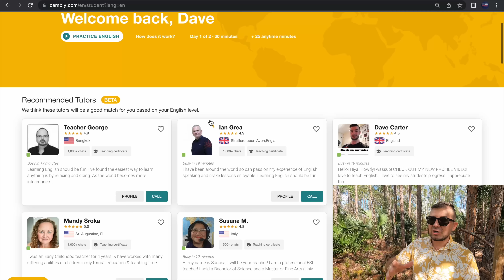20 Słów Które Brzmią tak samo, ale mają inne znaczenie - Szybka Lekcja Angielskiego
Chcesz mówić płynnie po Angielsku? To zacznij ćwiczyć z native’em. Z kodem 60dave zgarniesz 15 darmowych minut na przetestowanie Cambly + 60% zniżki na plan 12 miesięczny, dla pierwszych 100 osób.

Chcesz zebym ci nagral zyczenia? Sprawdz tu

**Nowe szybkie lekcje angielskiego co  niedziele (9:30am)**